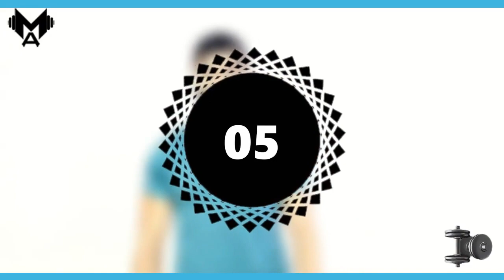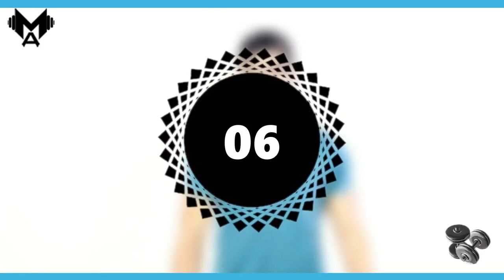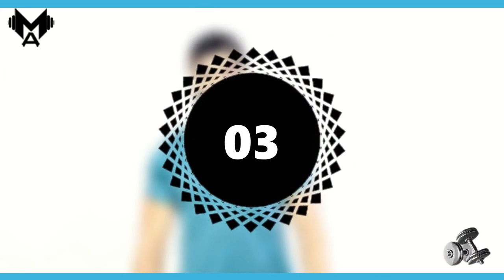حرق دهون الصدر و تصغير الصدر في 7 ايام فقط | السرنجاوي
ادخلوا القناة نفسها هتلاقوا فيديوهات كتيرة لحل مشاكلكم
بالتوفيق للجميع. ❤️❤️❤️

" نصائح خاصة بتمارين الصدر "

- يفضل عمل التمارين دي او اي تمارين بعد الفطار بساعتين
- لازم تلبسي حمالة صدر طبية او رياضية ولو مفيش ممكن تلعبي بدون حمالة الصدر عادي جداً و ده الافضل ليكي
- الاستحمام بالماء البارد بعد التمرين مباشرة بدون شامبو ولا صابون، الا بعد مرور نصف ساعه

بالتوفيق للجميع 😍😍😍